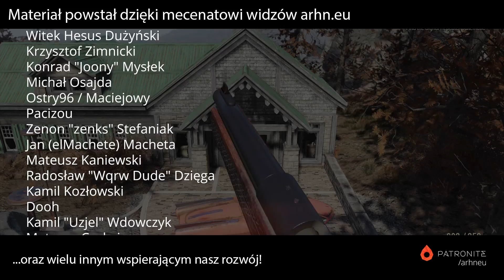Fallout 76 - definicja nijakości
Nie będziemy owijać w bawełnę. Bethesda nie popisała się z Falloutem 76, nawet jak na swoje dotychczasowe... niskie standardy jakości. Choć firmie należą się kudosy za próbę ewoluowania serii, to efekt tych podrygów jest druzgocący i pod żadnym pozorem gra ta nie powinna była w takim stanie trafić do klientów. Nie godzi się nazywać tego gotowym produktem i chcieć za to paruset złotych. Innymi słowy, Bethesda nam nie posmarowała.